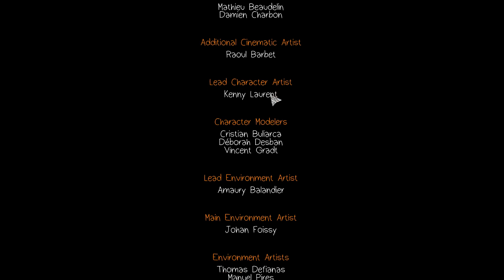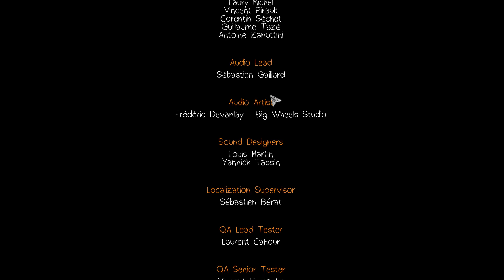Let's Play Life is Strange Deutsch Episode 4 - Dark Room - ENDE